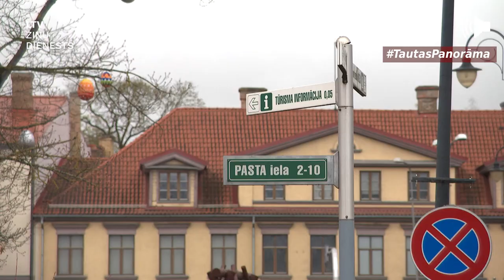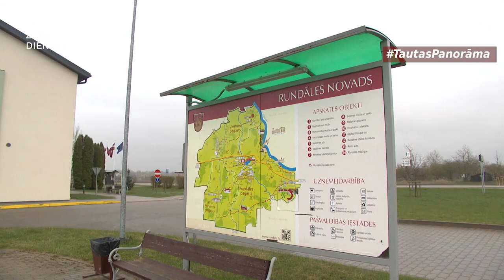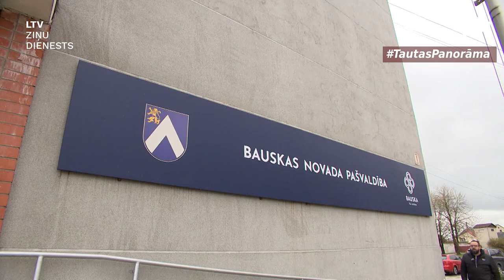"Tautas Panorāma" - Bauskas novads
Mums vajag tādu pašvaldību, kas spēs ietekmēt valsts valdību! Tā sarunās ar Tautas panorāmu sprieda baušķenieki, kuri ar savām ikdienas sadzīviskām lietām veiksmīgi tiek galā paši. Taču ir kāda gadu desmitiem sasāpējusi problēma, kur novadam nepieciešama valsts palīdzība.